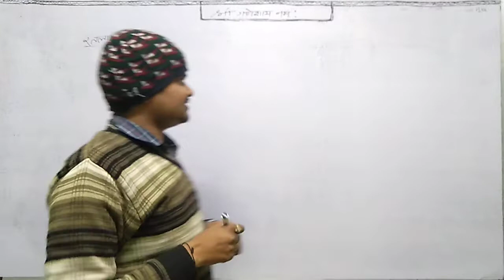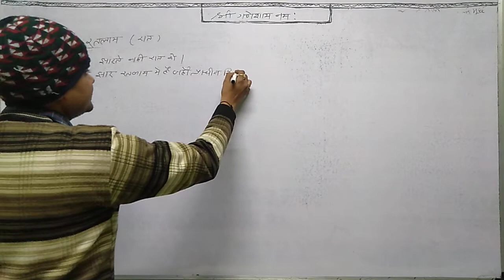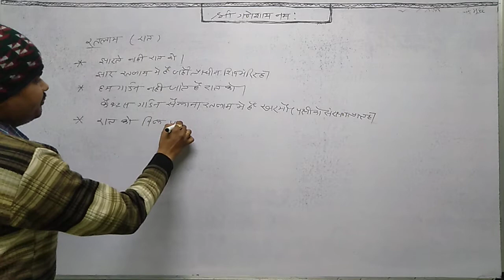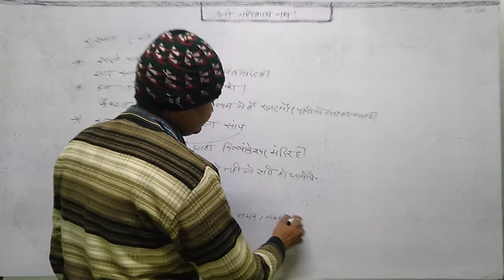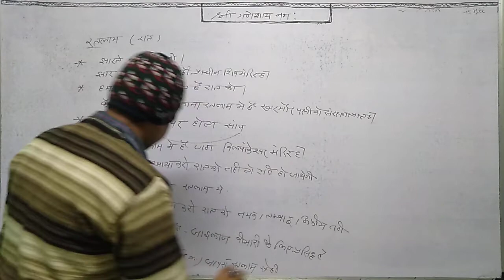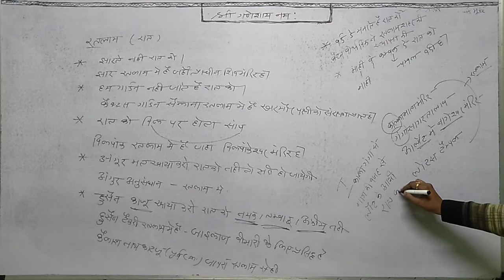मध्य प्रदेश रतलाम जिला ! Mp dist ratlam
,मध्य प्रदेश रतलाम जिला , यह वीडियो ट्रिक पर आधारित है मध्य प्रदेश ,भारत की संपूर्ण जानकारी के लिए हमारा अगला वीडियो देखें हमने सभी टॉपिक ट्रिक से तैयार किए हैं जो आसानी से याद किए जा सकते हैं हम जल्द ही सभी विषयों के नोट्स  ट्रिक के साथ उपलब्ध कराते रहेंगे
सीखें पढ़ते कैसे हैं और उसको याद कैसे करते हैं याद होने के बाद उसको याद कैसे रखते हैं अगर आप हमारे साथ बार-बार ट्रिक बोलेंगे जितनी बार हम बोलते हैं तो याद तो हो ही जाएगा!